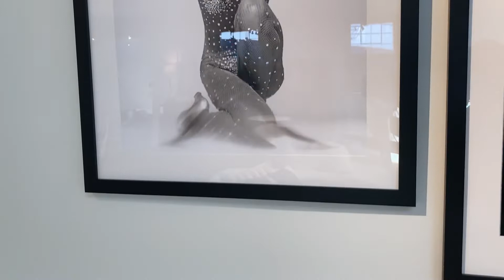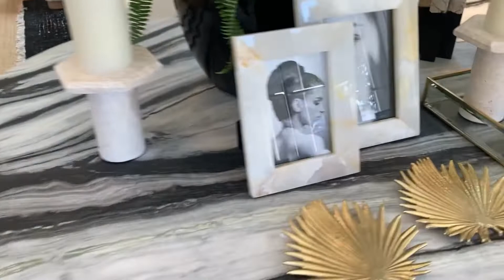CB2 Midtown ATL Shop with me! | Birthday Edition | Episode 5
Welcome to my humble abode! I’m here to inspire you to find your home decor style, by taking risks and more Importantly having fun!

Today’s episode I’m taking you with me to check out the NEW CB2 store in midtown ATL!

XO,
Alyssa

Musician: Jeff Kaale
Created by: InShot